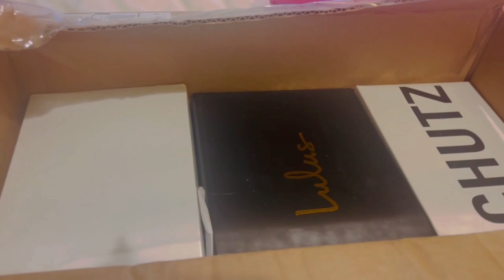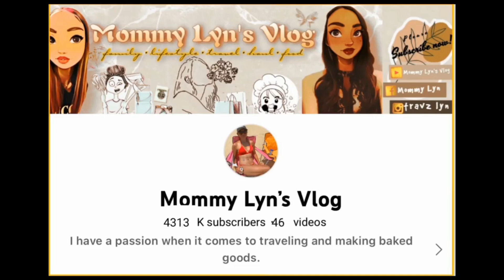Mothers Day gift from my love/ Lulus & Lucy in the sky